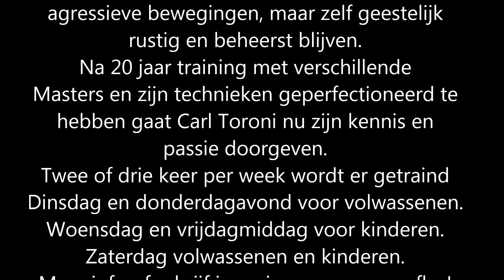kungfu lessen bij Stuntcamp Raalte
Binnenkort KUNG FU lessen bij Stunt Camp Raalte!!
Op een speelse manier omgaan met lichamelijk agressieve bewegingen, maar zelf geestelijk rustig en beheerst blijven.
Na 20 jaar getraind te hebben met verschillende Masters en zijn technieken geperfectioneerd te hebben gaat Carl Toroni nu zijn kennis en passie doorgeven.
Een tijdje geleden gaf hij nog les met Master Yang, Shaolin monk, in London.
En nu in Raalte!
Twee of drie keer per week kan er getraind worden.
Dinsdag en donderdagavond voor volwassenen.
Woensdag en vrijdagmiddag voor kinderen.
Zaterdag volwassenen en kinderen.